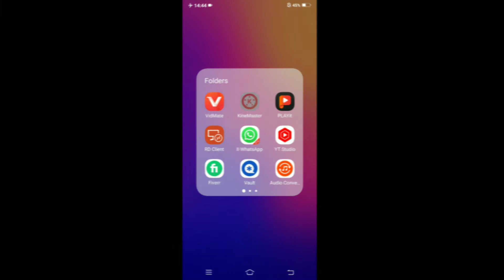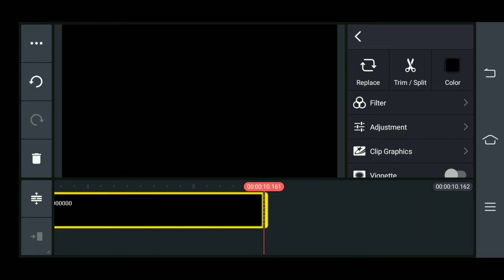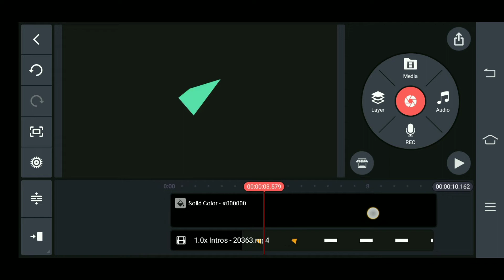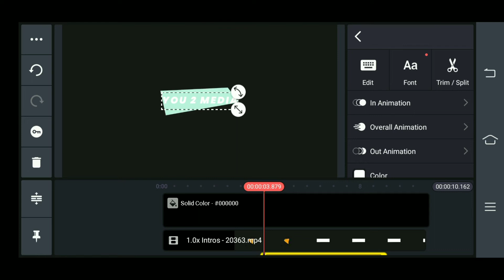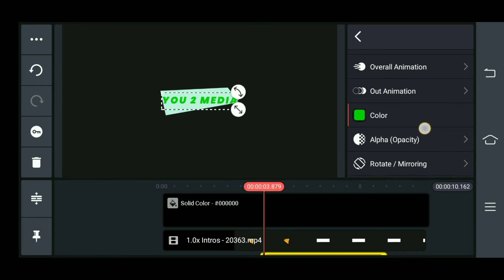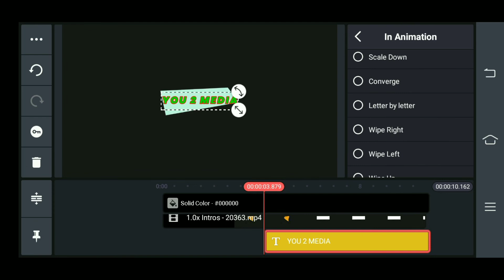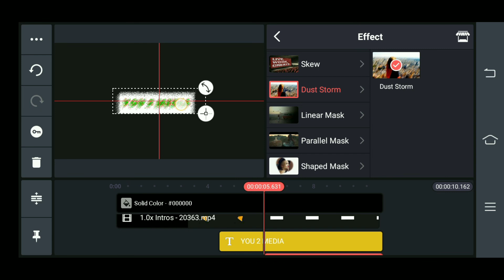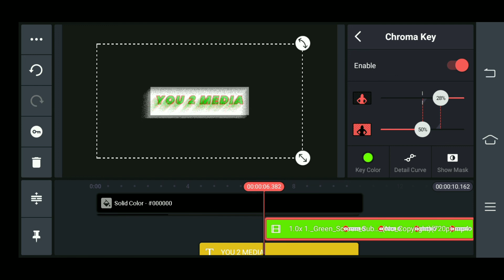How to make intro in kinemaster for youtube | kinemaster me intro kaise banate hain | You 2 media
How to make intro in kinemaster | kinemaster me intro kaise banate hain | You 2 media

kinemaster video editing kaise kare , kinemaster video editing , how to make intro in kinemaster
kinemaster mai gaming intro kese banate hain

Hi, My Name Is Syed Mazhar Hussain , Todays We Will Learn About How to make 3d intro in Kine Master Video Editing Application.

Song . Crock Pot ARTIST. Diamond Ortiz ALBUM . Crock Pot

𝗪𝗲 𝗮𝗿𝗲 𝗰𝗼𝗻𝘀𝘁𝗮𝗻𝘁𝗹𝘆 𝘄𝗼𝗿𝗸𝗶𝗻𝗴 𝗵𝗮𝗿𝗱 𝗼𝗻 " YOU 2 MEDIA " 𝘁𝗼 𝗺𝗮𝗸𝗲 𝗶𝘁 𝗺𝗼𝗿𝗲 '𝗕𝗲𝘁𝘁𝗲𝗿 𝗮𝗻𝗱 𝗘𝗻𝘁𝗲𝗿𝘁𝗮𝗶𝗻𝗶𝗻𝗴 𝗙𝗼𝗿 𝗬𝗼𝘂. : : : : : 𝐓𝐇𝐀𝐍𝐊𝐒 𝐀𝐋𝐎𝐓 : :